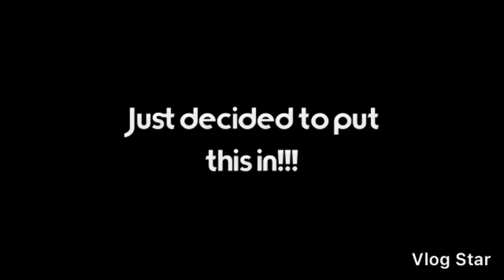Purdue football 2019-20//Pump Up